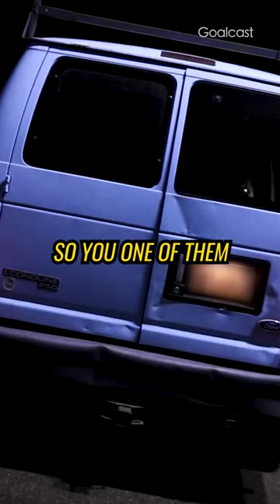The Most Dangerous Woman In The World! 🥊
Fredia Gibbs, the only survivor of the notorious serial killer the Grim Sleeper, tells her story in this chilling and inspiring video. From her abduction to her miraculous escape, Fredia's testimony played a crucial role in bringing the killer to justice. Get a glimpse into the mind of a survivor and be moved by Fredia's strength and determination!